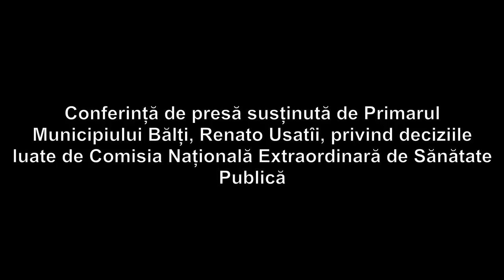Conferință susținută de Primarul Municipiului Bălți, Renato Usatîi, privind deciziile luate de CNESP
Conferință de presă susținută de Primarul Municipiului Bălți, Renato Usatîi, privind deciziile luate de Comisia Națională Extraordinară de Sănătate Publică